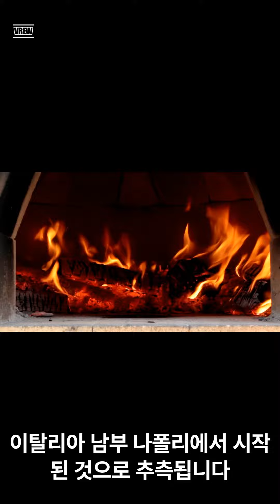상식탐험12 피자는 누가 처음 만들었을까?